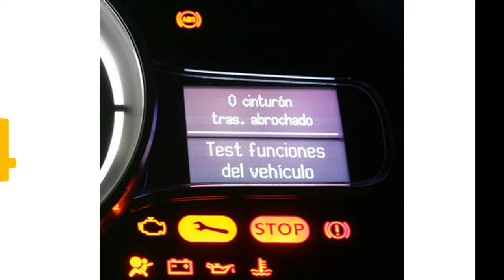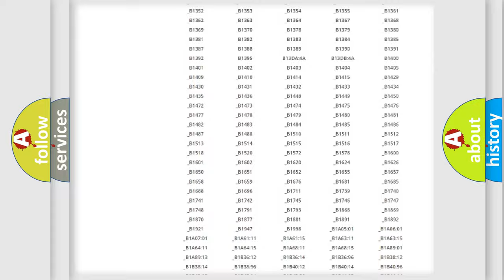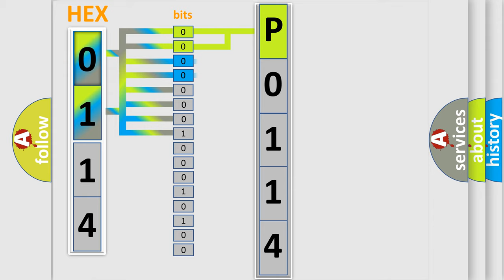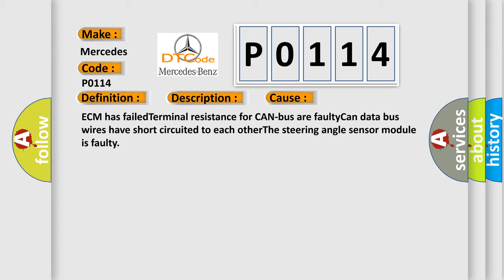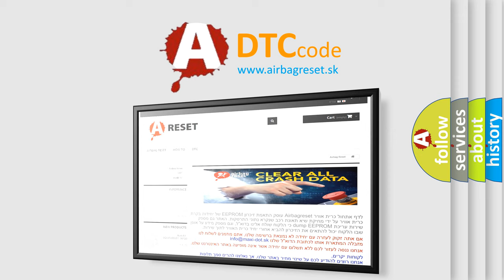DTC Mercedes-Benz P0114 Short Explanation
Contents:
0:21 Basic DTC analysis according to OBD2 protocol standard.
1:48 Insight into programming
2:58 A diagnostically understandable description of the Diagnostic Trouble Code
3:05 Basic error definition

Make
Mercedes Benz
Code
P0114
Definition
Lost Communication With Steering Angle Sensor Module
Description
Key on,  and the ECM detected that it has lost communication with the Steering Angle Sensor during its initial startup  The Engine Control Module ECM communicates with all databus-capable control modules via a CAN databus  These databus-capable control m
Cause
ECM has failedTerminal resistance for CAN-bus are faultyCan data bus wires have short circuited to each otherThe steering angle sensor module is faulty